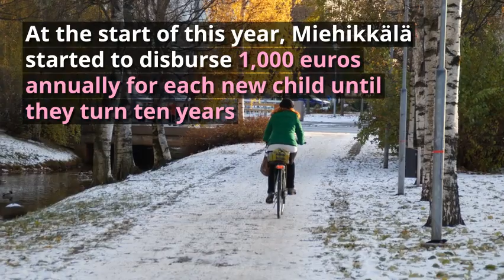FOCUS: Village Offering Parents 10,000 Euros For Each Child ... (TEST)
Article Title: Finnish village offering parents 10,000 euros for each child born, raised in town.
(Link to full article below)

LIVE - Daily Videos on Facebook: ... Topics listed below ...
Graham William Hendrey & The Academy of Language Therapy & Life Coaching

Book us for educational walks & talks.